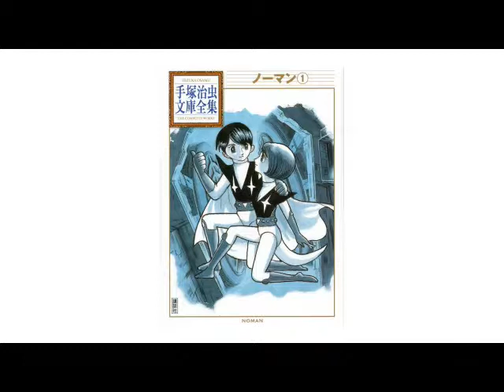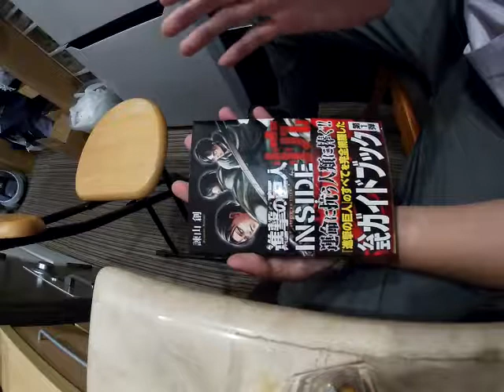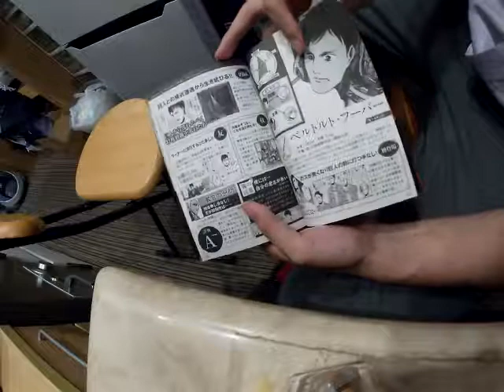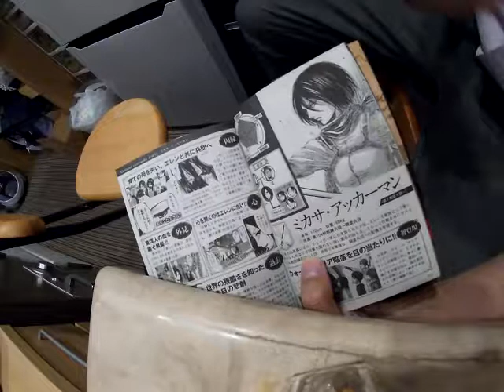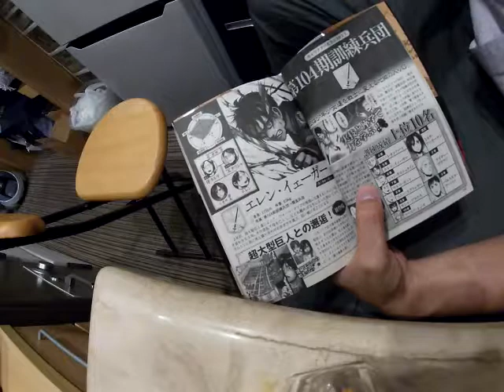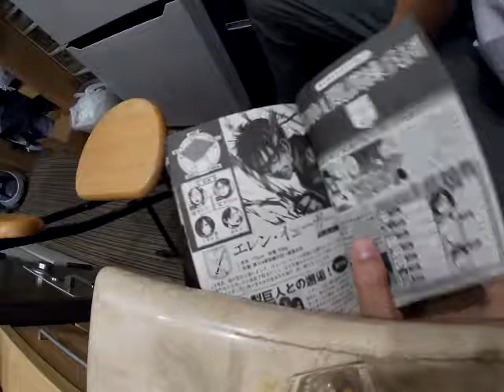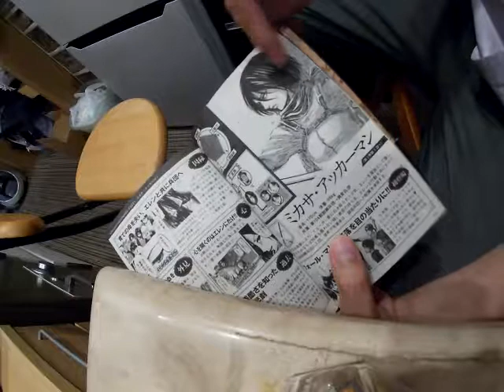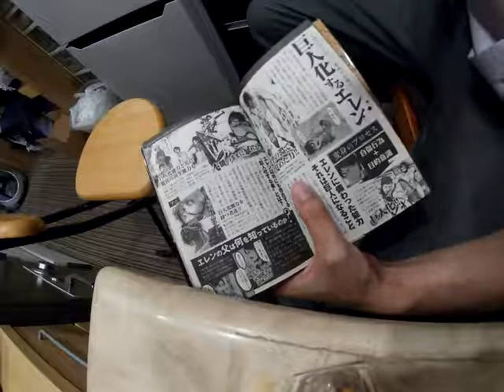Norman de The Promised Neverland est inspiré d'un manga de Osamu Tezuka ?